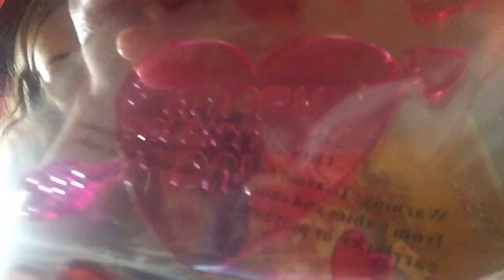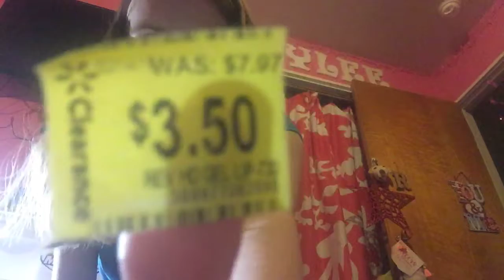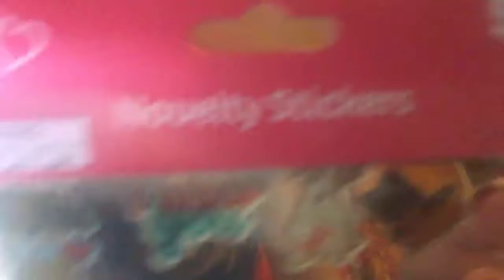Walmart coupon/rebate haul